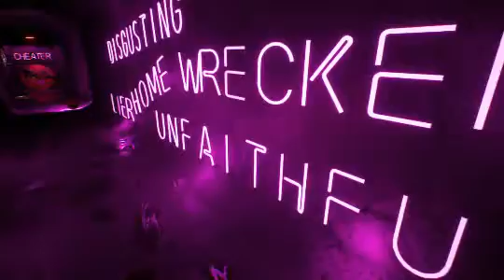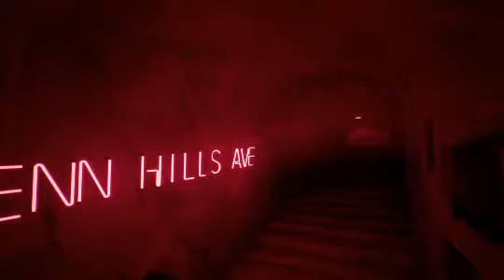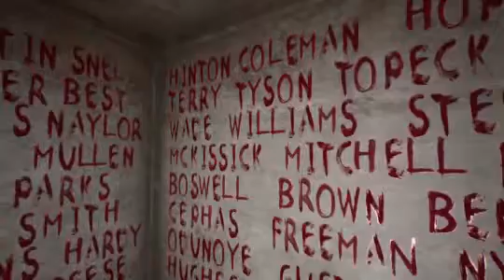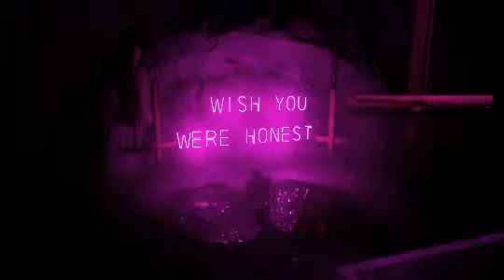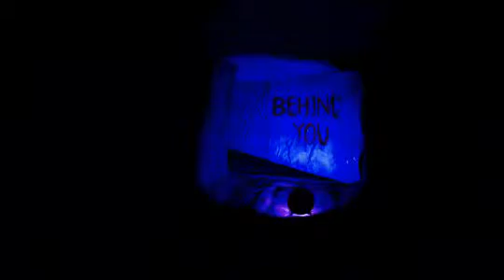THIS PLACE IS CREEPY!!!!/ S.O.N PART 3 (WITH SUPER NERDJOSHUA)